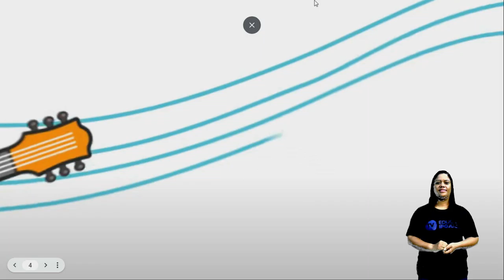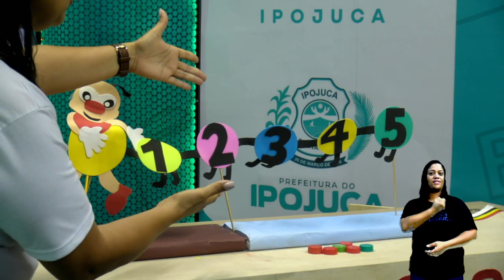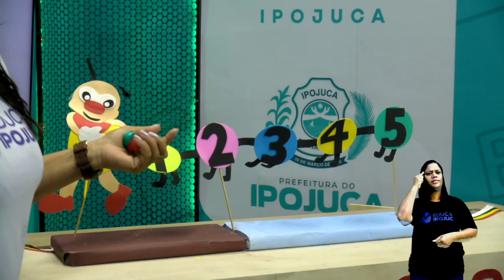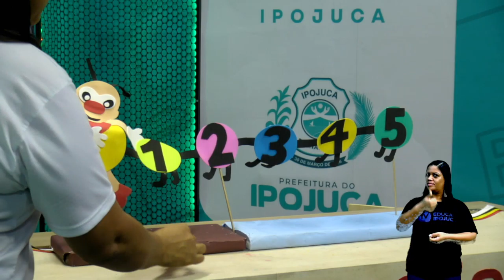CRECHE - MUSICALIZAÇÃO - AULA Nº052